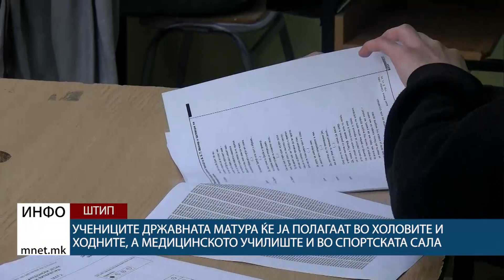Учениците државната матура ќе ја полагаат во холовите и ходните, а медицинското училиште и во ...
Учениците државната матура ќе ја полагаат во холовите и ходните, а медицинското училиште и во спортската сала